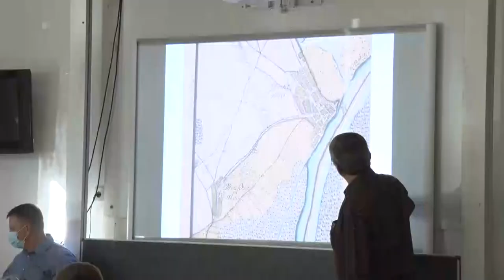Nyílt nap - rendhagyó módon tanultak a tolnai gimnazisták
Különleges tanórák zajlottak a Tolnai Szent István Katolikus Gimnáziumban. Az iskola dákjai ezúttal rendhagyó módon szerezhettek új ismereteket, többek között az öregdiákoktól. Szó esett az első világháborúról, építészetről vagy éppen Tolna helytörténetéről.